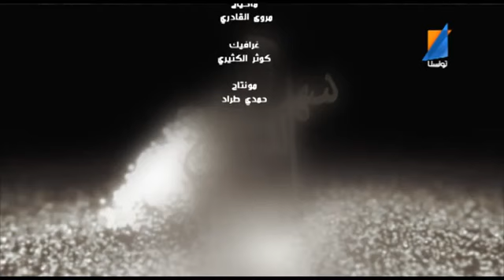Sahar Layeli 2014 ep 19 Slah el farzit + Mounir troudi + Elmansya TunisnaTv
Sahar Layeli 2014 ep 19 Slah el farzit + Mounir troudi + Elmansya TunisnaTv Fréquence de TunisnaTV sur NileSat 7W/10922/V/27500 Rejoignez nous sur .

Sahar Layeli 2014 ep 17 Stromae TunisnaTv Fréquence de TunisnaTV sur NileSat 7W/10922/V/27500 Rejoignez nous sur :

Sahar Layeli 2014 ep 8 Rami Ayech Tunisna Tv Fréquence de TunisnaTV sur NileSat 7W/10922/V/27500 Rejoignez nous sur :